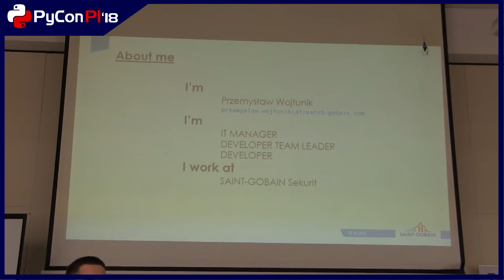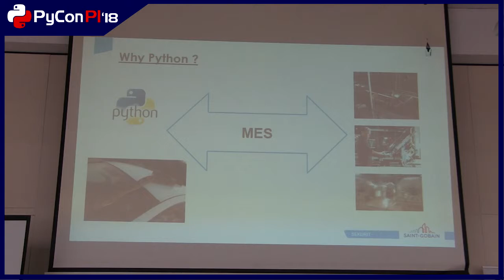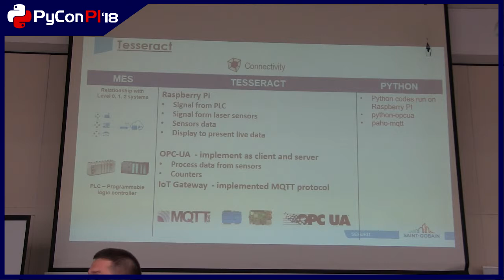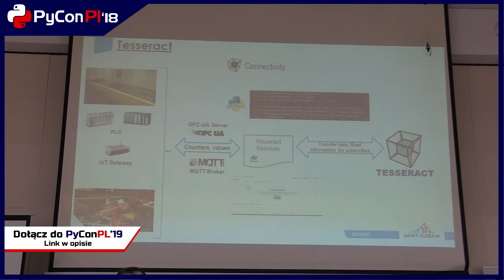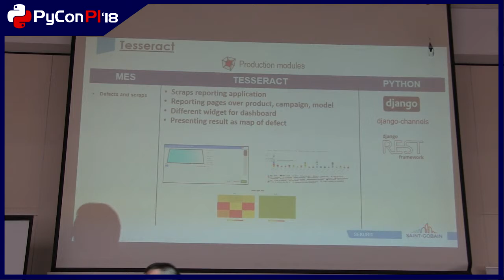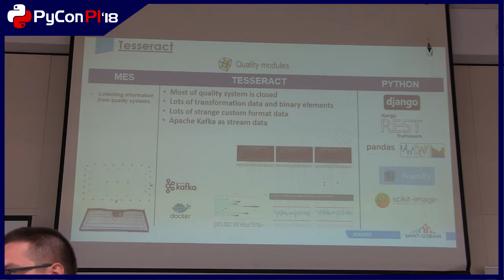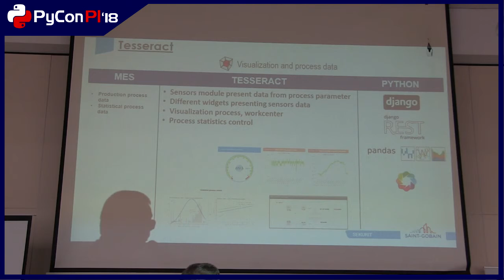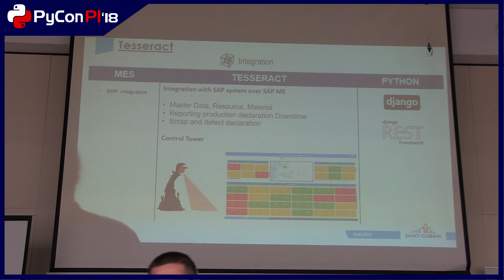Przemysław Wojtunik - Case-study about build MES integration system in Automotive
Case-study in Saint-Gobain Sekurit base of Python How to successful build and implementing MES integration system base of Python technology.